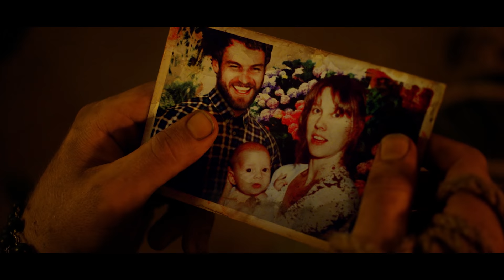Horror Short Film "Darkness Comes" | ALTER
A desperate man, a derelict farmhouse, an ever-present menace: What happens when DARKNESS COMES?

"Darkness Comes" by John Marsh

More About "Darkness Comes":
Racing desperately against the setting of the sun as if pursued by the very devil, a man sprints through a barren field seeking the safe haven of a derelict farmhouse. What is he afraid of and what happens when DARKNESS COMES?

"Darkness Comes" Credits:
Cast:
MAN: Dave ‘Wolfman’ Williams

Written and Directed by:
John Marsh

Produced By:
John Marsh
Dane Hallett
Aleksei Vanamois
Ciaran Jordan

Director of Photography:
Paul Howard

Production Design:
Dane Hallett
Jacinta Leong

Edited By:
John Marsh
Aleksei Vanamois

Sound Design:
Myles Lowe

Foley Engineer:
Abby Sie

Original Score:
Adrian Sergovich